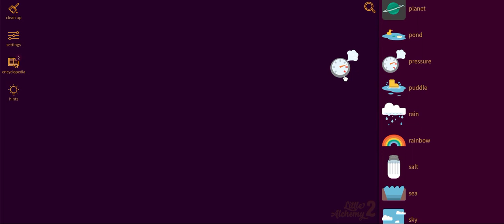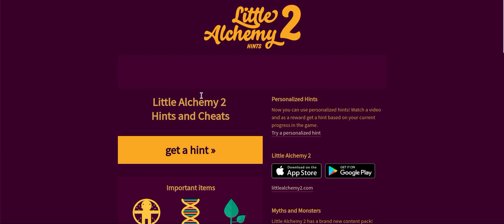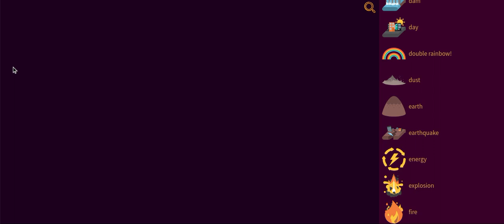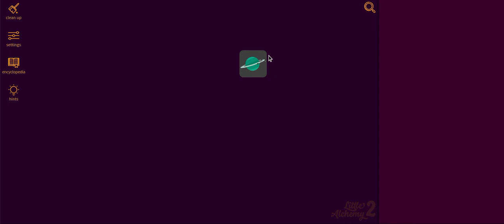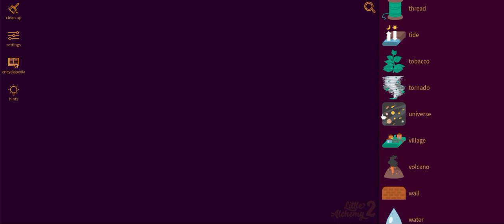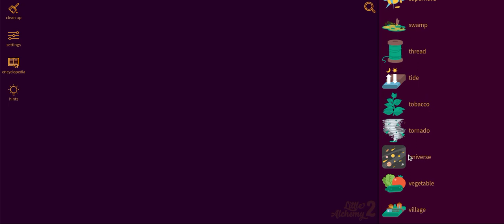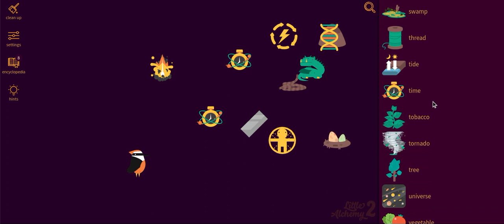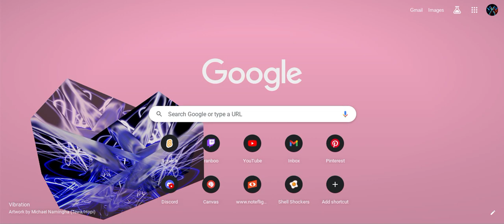More little alchemy 2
Hallo, we are doing more, don't don't pay attention to when I switch to google, that's nothing at all